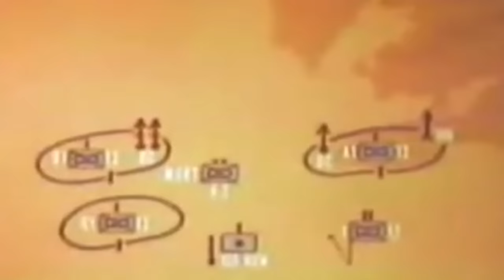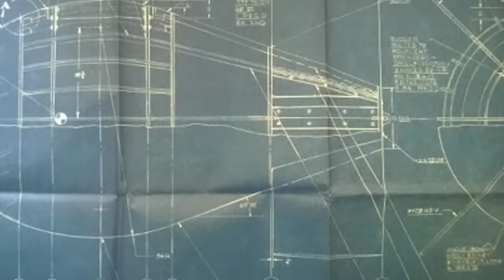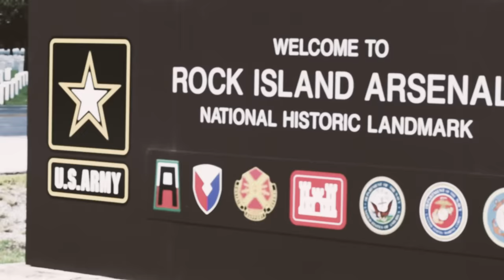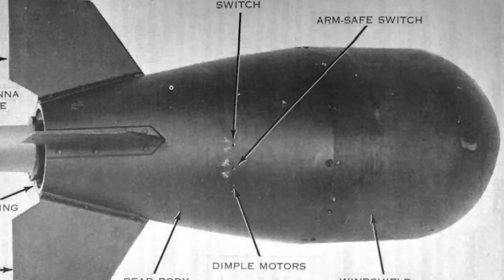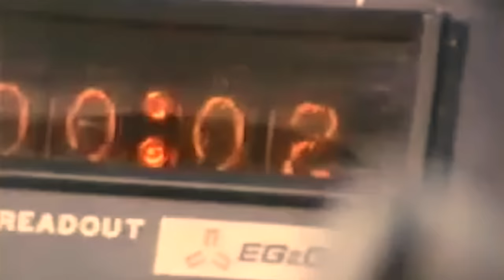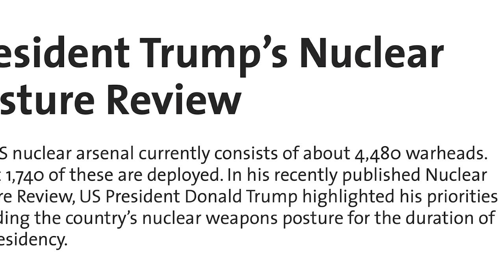The Most Destructive Weapon the US Can Sneak into Any Country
The scenario was clear: as the Cold War turns hot, a field of warfare, eerily quiet yet tense, stretches before a small team of American soldiers.

Under a heavy sky, they hastily set up a newly developed weapon, their movements precise yet urgent. The recoilles rifle system, named the Davy Crockett, is aimed at a distant target: a Soviet tank.

Once the weapon is set, the team pulls the firing chord and runs at full speed.

As they sprint away, the air is thick with the unspoken truth: the Davy Crockett is more than just a rifle; it is the world's smallest nuclear weapon.

A powerful tool in their arsenal, with the Davy, nuclear abilities were now at the fingertips of even the smallest military units.

Today, the use of nuclear weapons is understood only as a last resort. Yet, back in the 1950s, amidst a frosty atmosphere of global tension, the rules were different, and the Davy Crockett epitomized a readiness to cross the boundaries of the unthinkable.